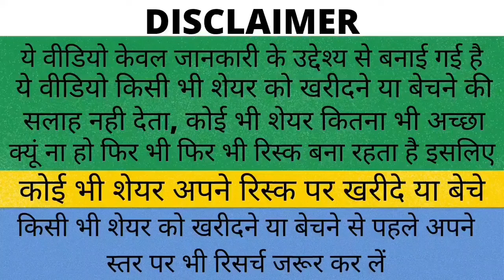Asian Paints Share | Swing Trading | Stock to Buy Now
Jai Hind Dosto Maine is video me aapko Asian paints k share k bare me bataya hai, Isme kharidari ka acha mauka ban rha h